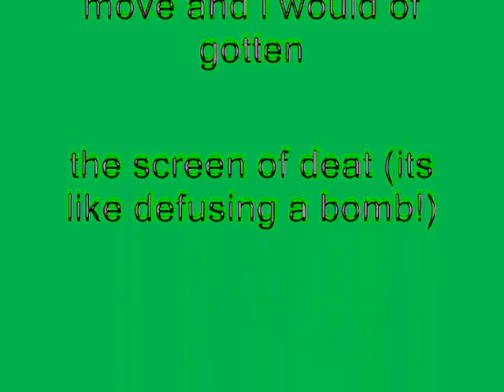Windows XP Installation Music In Autovocoding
How To Make Autovocoding:

VideoFX

1st: Gradient Map - Autovocding

0;     0,     0, 255, 255
1;     0, 255,     0, 255
2;     0,     0,     0, 255
3: 255, 255, 255, 255

AudioFX

1st: IL Vocodex - Intermediate: Autovocoding